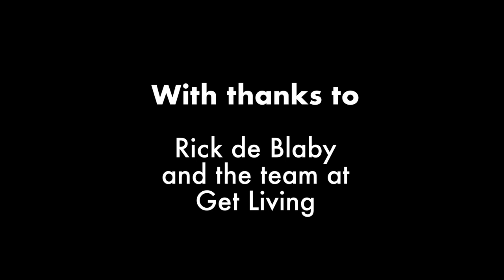Regenerating the Olympic Spirit: Capturing the UK's Mojo – Rick de Blaby, CEO of Get Living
Joining Michael on Change Makers is Rick de Blaby, the CEO of Get Living.

Get Living are the build-to-rent pioneers, with a mission to change renting for the better.

With almost 4,000 homes across three neighbourhoods in London and Manchester and four more on the horizon in the next two years, this is a 10-year story about where we belong and community at the heart of happy living.

One of those neighbourhoods is East Village London – the site of the Olympic Village in 2012 – and where Michael joins Rick for this conversation.